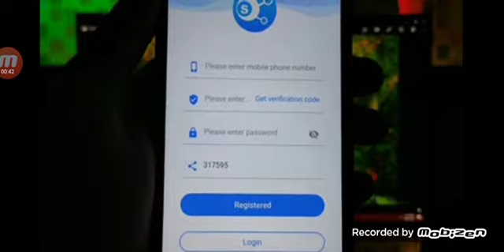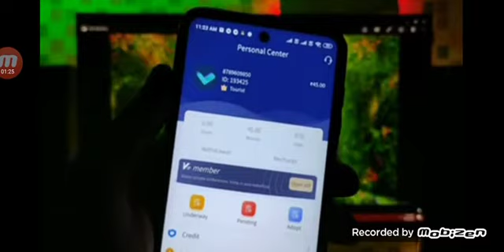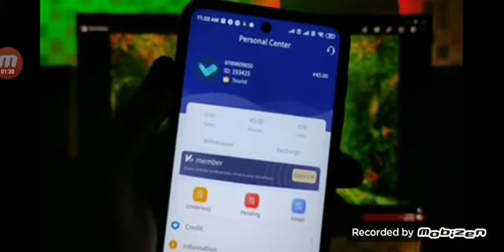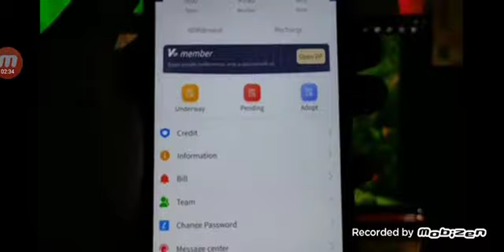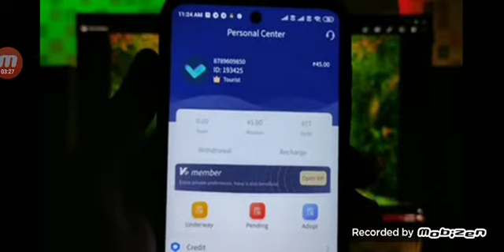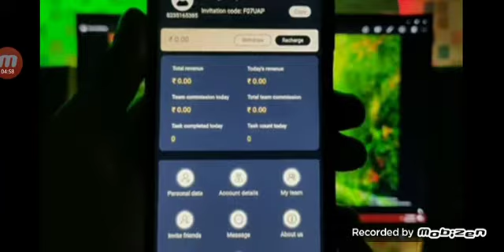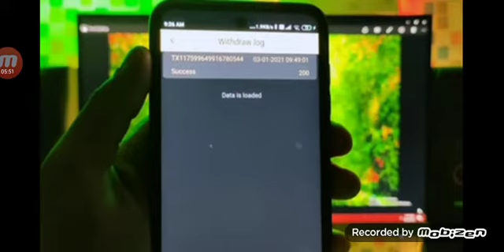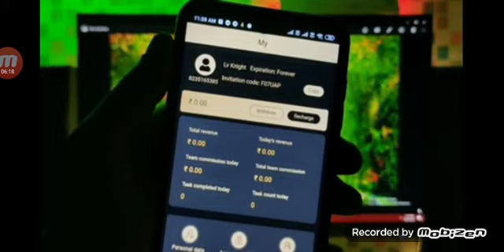New earning application2021// top2 best self earning app Rs200+200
You can self earning